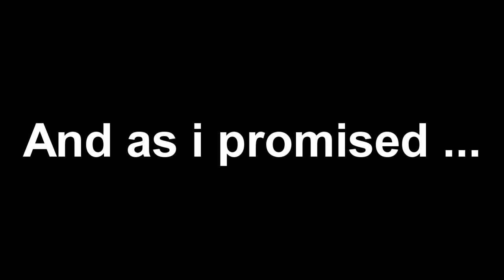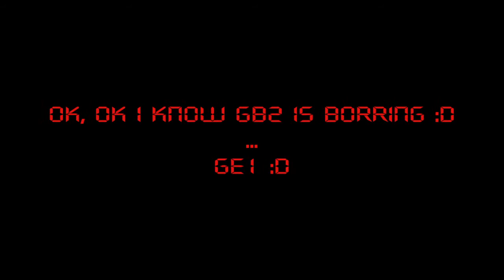DarkOrbit - End Of GB2, beginning of GE1 :)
Siemka. Wracam do ge1 - kumple (flaxy :D) i fajna atmosfera :)

1. Globus - Europa
2. Sabaton - Uprising
3. DJ Gollum vs. Basslovers United - Narcotic (Money G Video Edit) ucięte :D